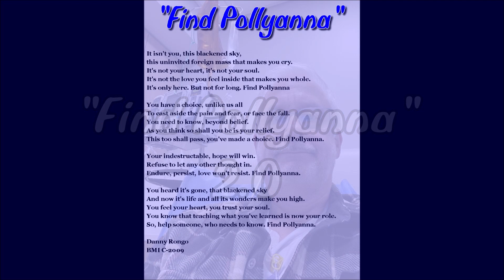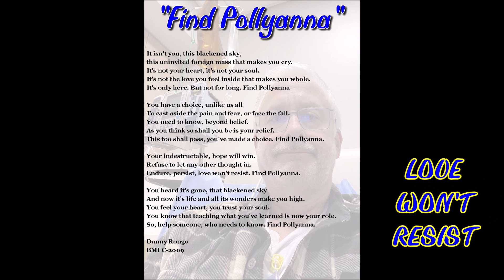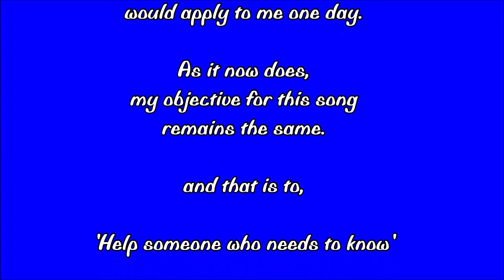Find Pollyanna 2.0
As he currently finds himself battling throat cancer, Author and singer-songwriter Danny Rongo created this narrated version of his 2009 song 'Find Pollyanna' with the continued hope to help fellow cancer patients find the strength and optimism they all need to survive.